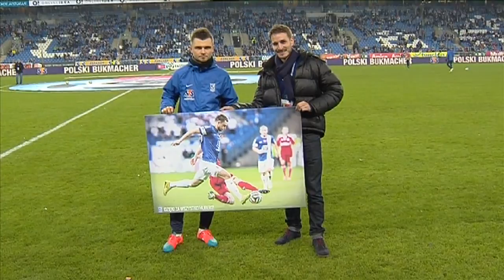Ten ostatni mecz...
Hubert Wołąkiewicz pożegnał się z Kolejorzem w meczu Lech Poznań - Lechia Gdańsk